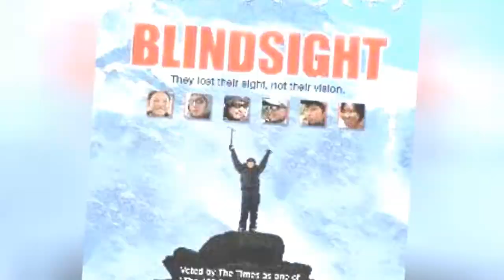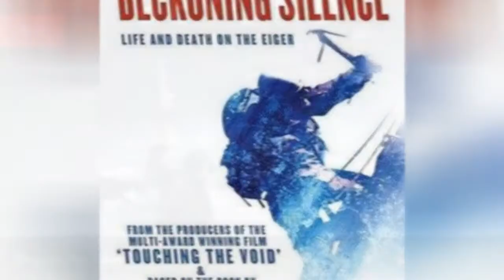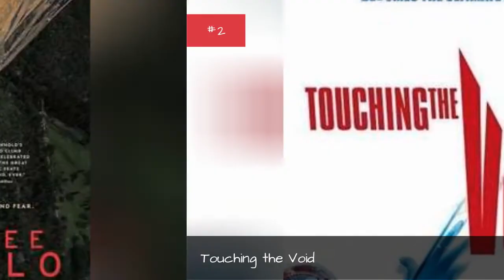The Best Films About Climbing 🐊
What are the very best climbing movies? This is a list of them ranked from best to worst by user votes. The best climbing movies come in all shapes and sizes. Some great mountain climbing movies are feature films and other rock climbing movies are documentaries. A few of the best movies about climbing have even been nominated for the Academy Awards.What films will you find on this best climbing movies list? 127 Hours, directed by Danny Boyle, was a beautiful film which showcased the strength of one climber's will to live. James Franco was nominated for an Oscar for his portrayal of the real-life climber, Aron Ralston. Everest, staring Jake Gyllenhall, is another good climbing movie.If you like action in your rock climbing movies, pop on Sylvester Stallone's 1993 film, Cliffhanger. Other popular movies that appear on this top climbing movies list include Touching the Void, Vertical Limit and The Eiger Sanction.Which mountain climbing movie is your favorite? Give the best films a thumbs up!Photo: Metaweb/GNU Free Documentation License...more
0:00 - Intro
0:00:08 - The Holy Mountain
0:00:15 - Blindsight
0:00:22 - Nanga Parbat
0:00:29 - Steep
0:00:37 - Into Thin Air
0:00:44 - Alive
0:00:56 - Cliffhanger
0:01:03 - Into Thin Air: Death on Everest
0:01:15 - North Face
0:01:27 - Beyond the Edge
0:01:36 - The Beckoning Silence
0:01:43 - The Eiger Sanction
0:01:53 - K2
0:02:00 - Seven Years in Tibet
0:02:07 - Everest
0:02:18 - The Wildest Dream
0:02:30 - Vertical Limit
0:02:40 - The Summit
0:02:47 - Everest
0:02:54 - Touching the Void
0:03:04 - Free Solo